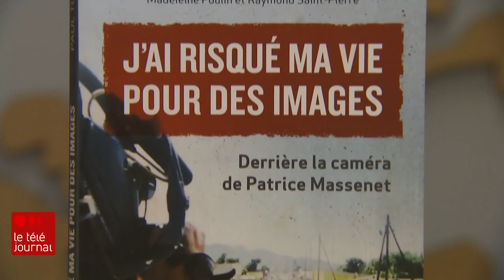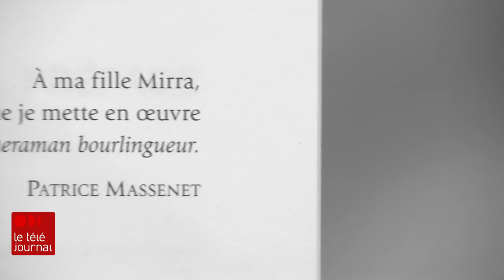Risquer sa vie pour des images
Avec sa lentille, il a couvert les horreurs de la guerre, la misère, mais aussi l'espoir et la résilience. Le caméraman Patrice Massenet, qui a travaillé plus de 35 ans à Radio-Canada, raconte son parcours dans le livre « J'ai risqué ma vie pour des images », qui paraîtra mercredi. Le reportage d’Azeb Wolde-Giorghis.